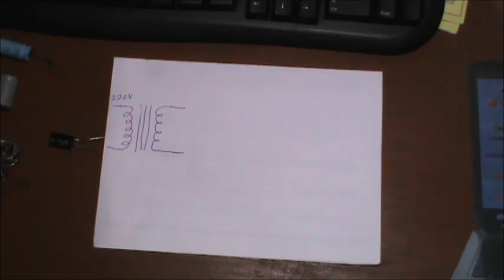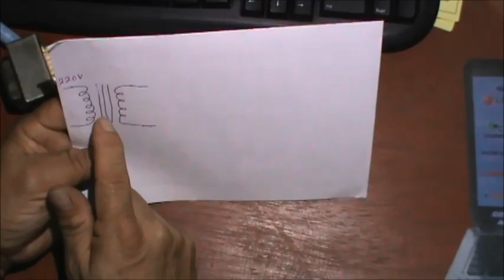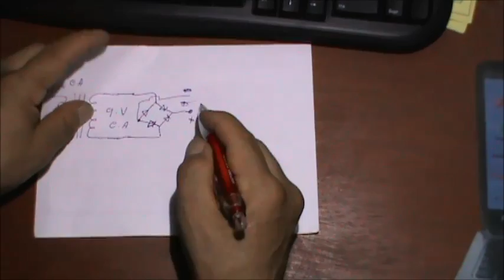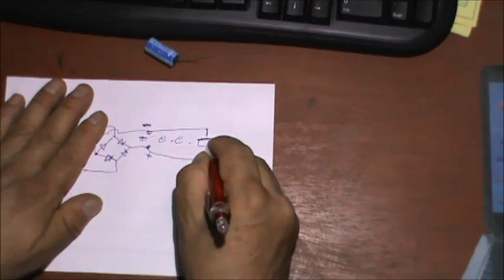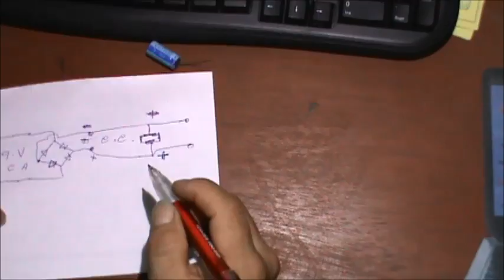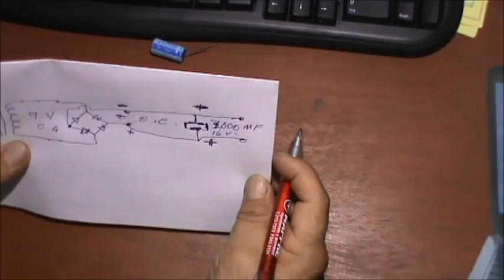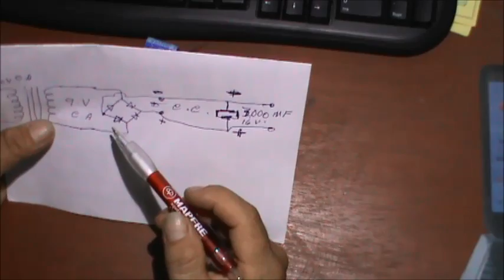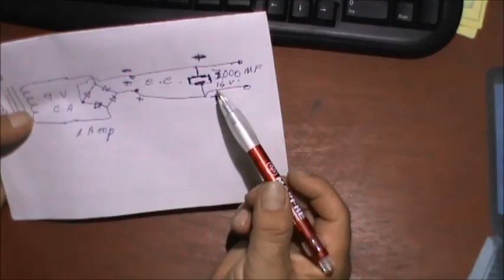COMO RECTIFICAR Y PURIFICAR UNA FUENTE DE PODER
Como Rectificar y urificar una fuente de poder